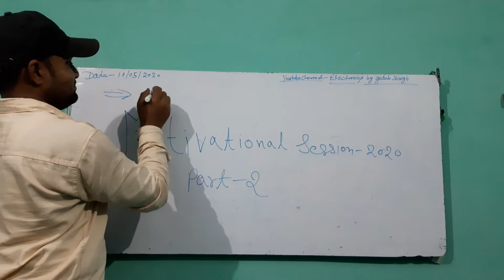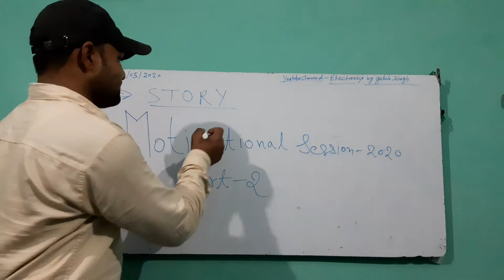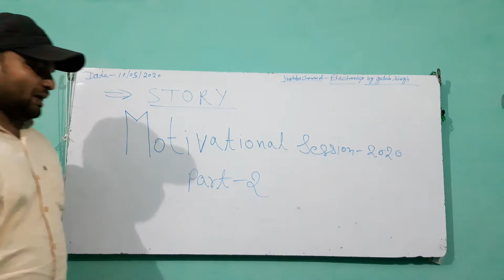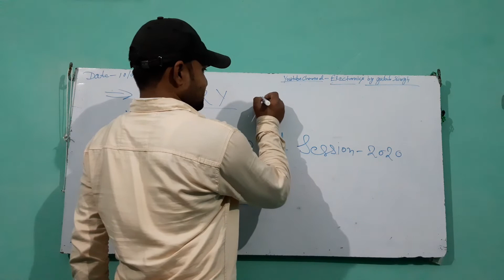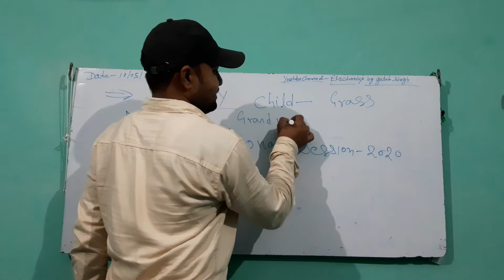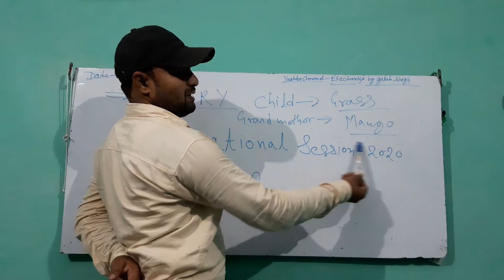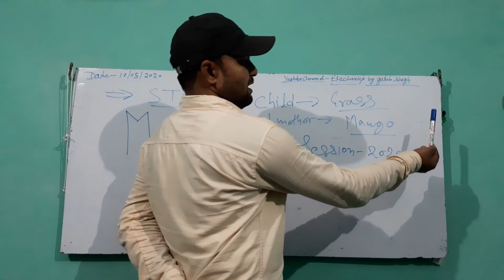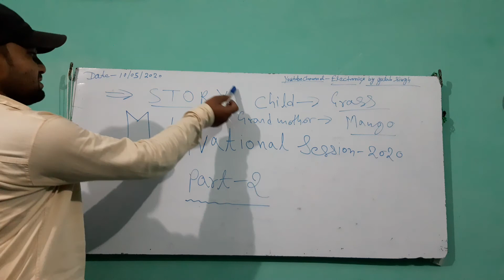Best motivational vedio part 2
Presented by Gulab singh